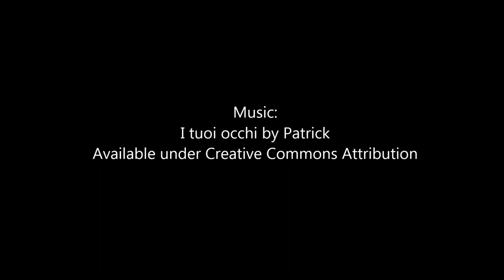RobuROC4 Driving in Sugarbeet Field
ASETA means Adaptive Surveying and Early treatment of crops with a Team of Autonomous vehicles and this research idea starts with the intent to reduce the use of chemicals in farming. Conventional agricultural fields are sprayed uniformly to control weeds, insects, and diseases. ASETA focuses on early, localized detection of infestation and targeted treatment with automated, small, cooperating, unmanned helicopters and ground vehicles. This will reduce energy inputs and environmental pollution because:
1. It allows local spraying of only the infested areas, and
2. Small and lightweight vehicles have much less soil impact and fuel consumption than a heavy vehicle traversing the entire field.

ASETA brings together roboticists, agricultural engineers, and biologists to compose a team of cooperating autonomous vehicles for surveying and targeted treatment of crops. Surveillance is based on small unmanned helicopters equipped with a range of sensors, including multispectral and thermal cameras. Data collected are transmitted to a ground station, which analyses the data and triggers aerial and ground-based vehicles to start close inspection and plant treatment in specified areas.

The research effort is focused on:
1. Adaptive surveying through intelligent interpretation and georeferencing of sensor information, and subsequent rapid treatment of detected weeds, and
2. Efficient and safe task execution and cooperation between a small number of ground-based and airborne vehicles.

ASETA includes a demonstration of the concept on a sugar beet field infested with perennial weeds that are economically high impact weeds in a number of European countries.

ASETA is mainly funded by the Danish Council for Strategic Research.